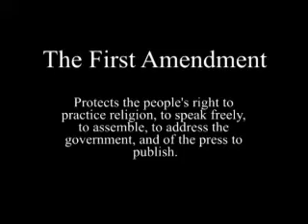The Ten Amendments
government project. (: